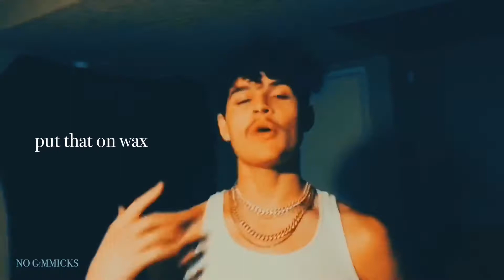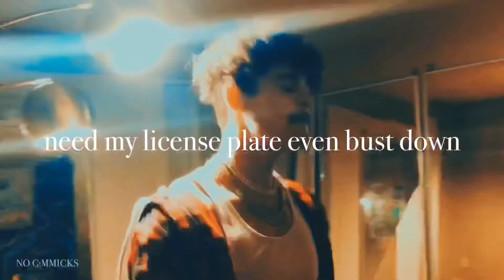“SOSAD” - Anthoney Kennedy